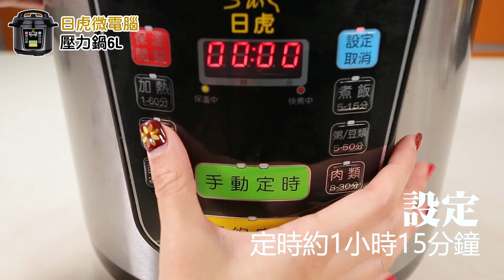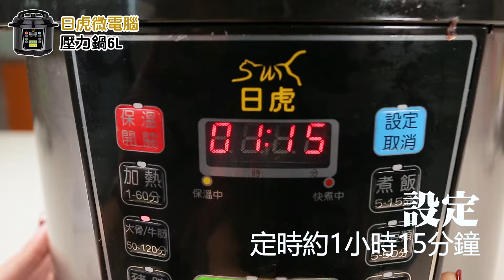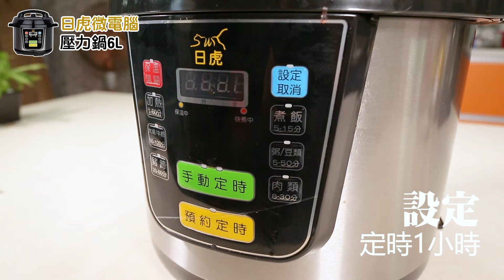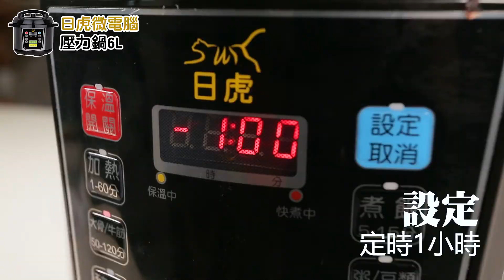四道餐廳料理壓力鍋食譜｜筍絲蹄膀 人蔘雞湯 油飯 蕃茄牛肉麵｜日虎微電腦壓力鍋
都會新貴購物網
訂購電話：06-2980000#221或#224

矮額 矮額😋原來名廚真的就在我家阿🍲
編編之前就說過，只要把 日虎壓力鍋 請回家，
餐廳料理在家就可以輕鬆做✌一點也不假阿🤭